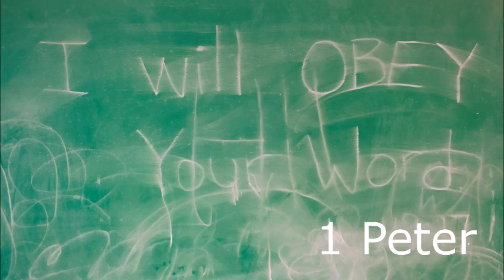Obey! Part 1 - Brother Andy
The new sermon series titled Obey! started this week. We hope you enjoy it! Stop in to see us on a Sunday morning at 10AM for an awesome time in worship.

Follow along in chapter 1 and stop back each week as we learn from this great book.

There were many at the alter today, and the house was on fire with worship for our last song. This is the song we played at the end for those of you interested.